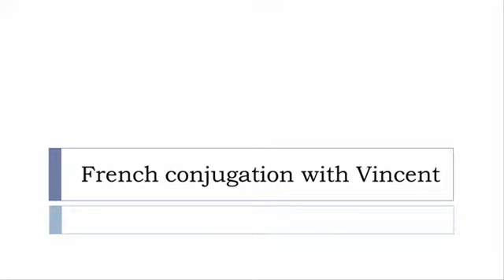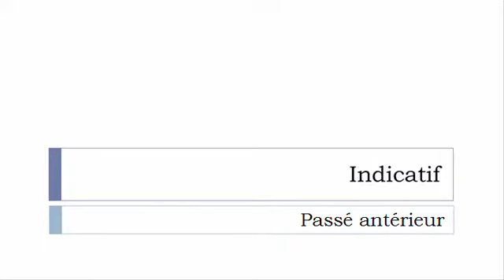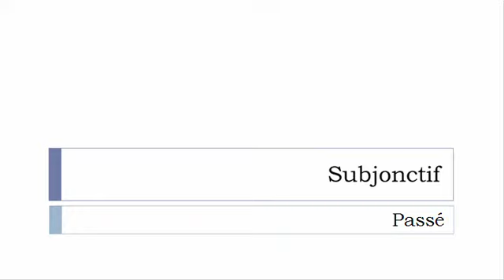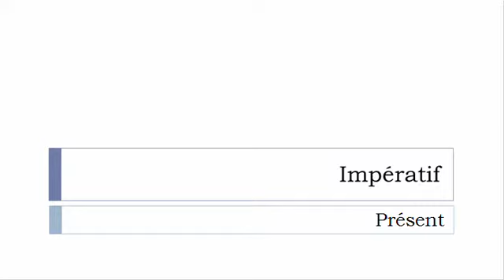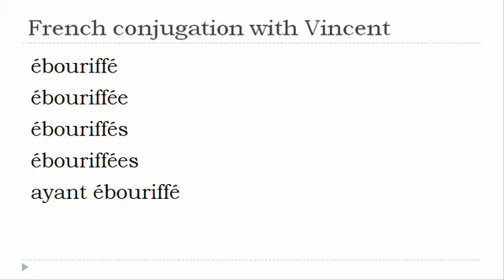French verb conjugation = Ébouriffer